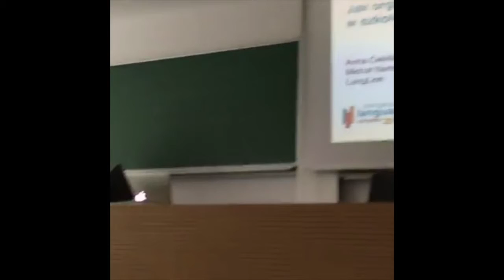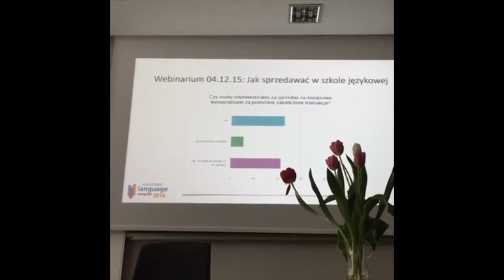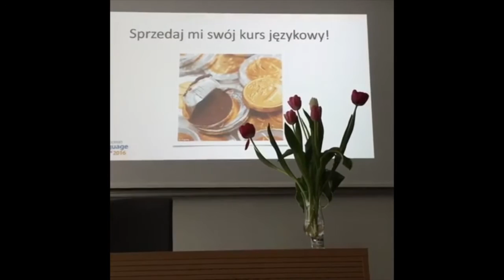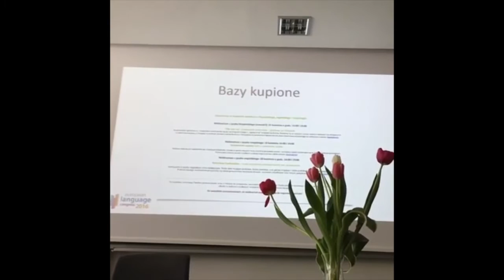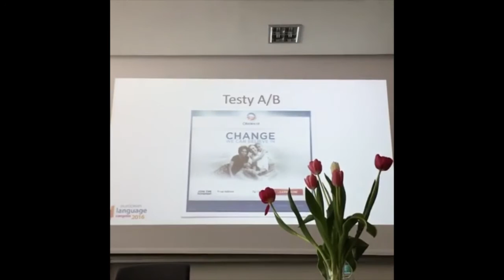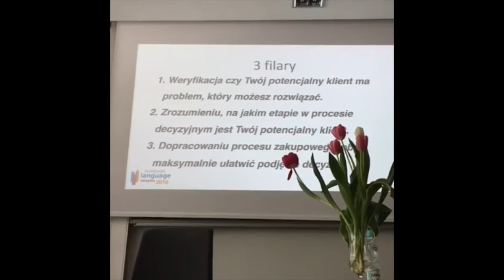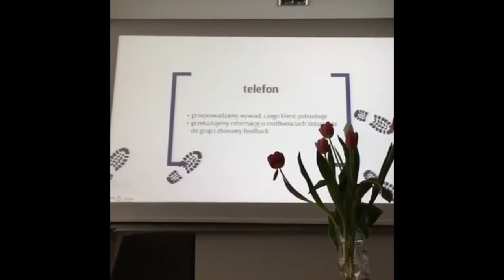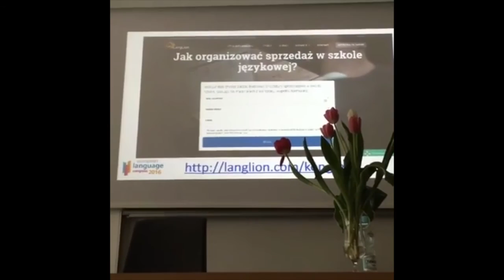Jak organizować sprzedaż w szkole językowej. PASE 2016. Anna Ćwiklińska i Michał Bartosiński.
Bez względu na profil szkoły językowej, Twoim głównym celem jest pozyskiwanie klientów, a co za tym idzie nowych źródeł przychodu. Prowadzisz wielokanałową komunikację marketingową, wymyślasz chwytliwe hasła, unowocześniasz stronę internetową, a czy kiedykolwiek zadzwoniłeś do klienta?  W czasie warsztatu pokażemy Ci krok po kroku, jak organizować sprzedaż w Twojej szkole językowej. Praktyczne przykłady, darmowe narzędzia i gotowe do wdrożenia procedury oparte przede wszystkim na doświadczeniu – przyjdź i przekonaj się, że warto zacząć sprzedawać!